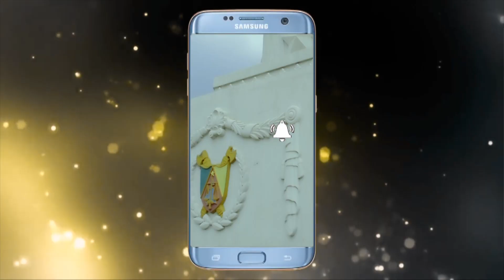NOUROU POULLO YUSSUF ALIOU HD